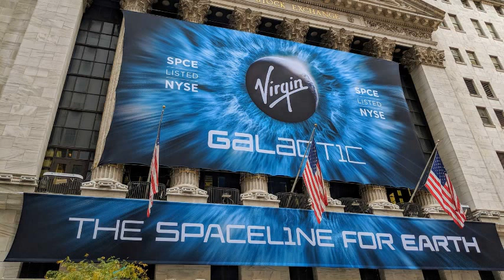Should you buy SPCE Stock? - Virgin Galactic Holdings Stock Price Prediction 2022